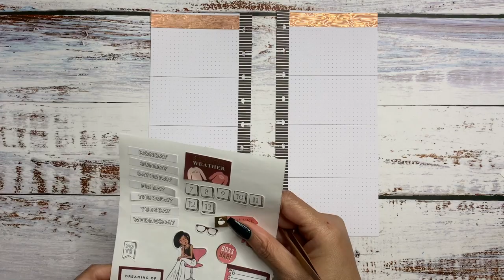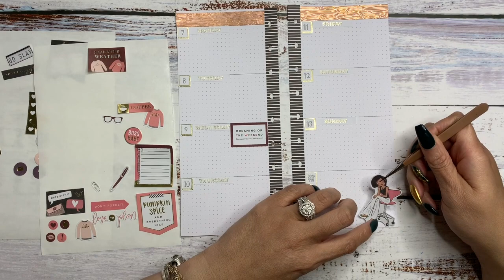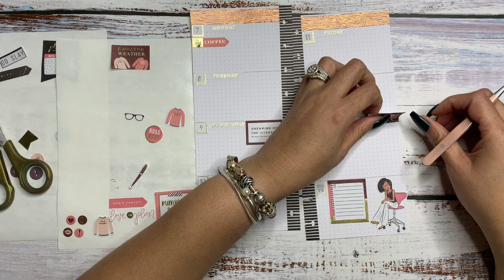Nichi Saturday- Sweater Weather - Plan with me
This week I feature a new DIY option for your Happynichi. Check out this video for a creative DIY and my version of the hobinichi weeks in my Happy Planner half sheets. I hope you enjoy.